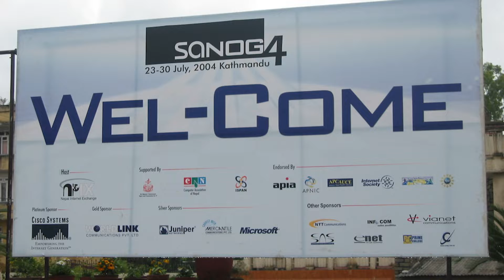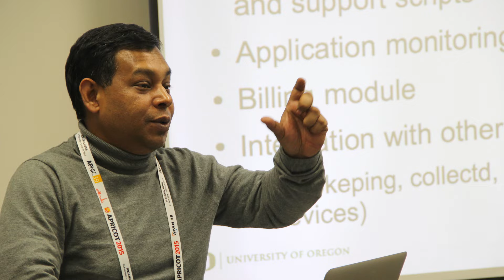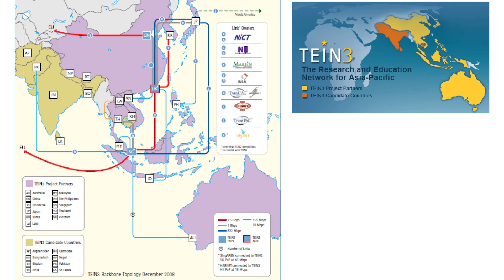Origins of SANOG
Gaurab Raj Upadhaya, the SANOG 1 Organizer, discusses the inspiration and evolution of network operators' groups in the Asia Pacific region, particularly focusing on SANOG (South Asian Network Operators Group).
Philip Smith, network architect and trainer, provides background into the collaboration among network operators, the growth of the Internet in Asia and the regional impact of the operators group.  Overall, SANOG plays a crucial role in educating and training network professionals, facilitating collaboration, and contributing to the development of the internet in the South Asian region.
This interview was conducted on the 15th anniversary of SANOG's 2003 launch. Philip Smith's comments were taken from a 2020 presentation at the International Center for Theoretical Physics (ICTP).